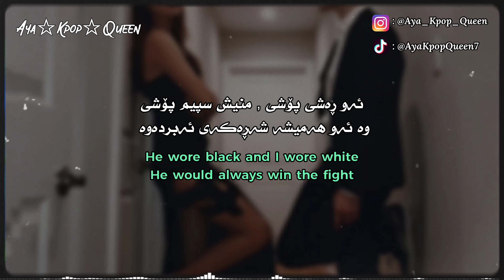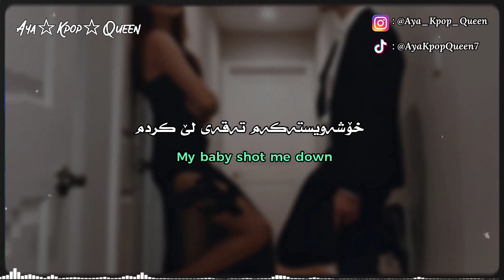[Kurd&Eng Lyrics] Dua Lipa - Bang Bang | وەرگێڕانێکی ڕوون